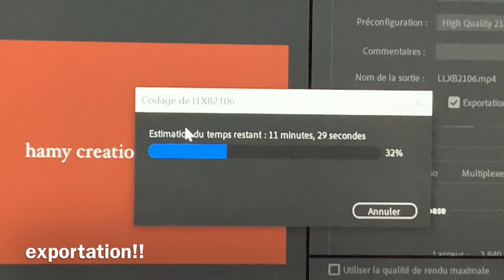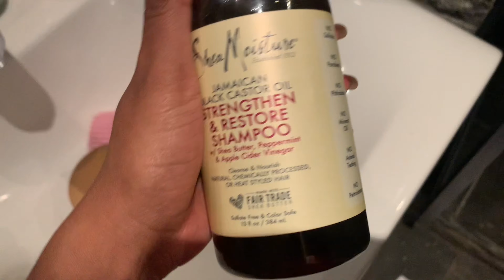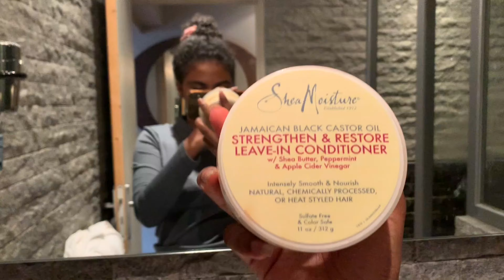madagascar vlog, SKIN, BODY and HAIR CARE !!!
hey!! me revoilà avec la deuxième partie des madagascar vlog.
Dans la vidéo je vous montre ma skincare et body care routine!